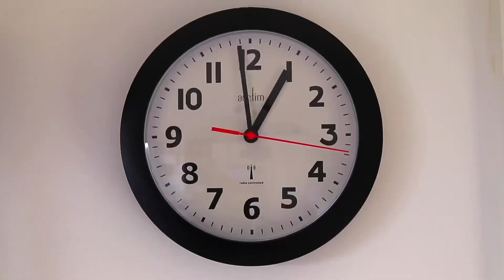Experiment: How to makeColorful SPIDER MAN from coke, Fanta, sprite, Pepsi and eggs